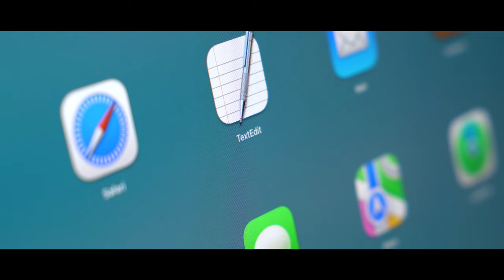THIS IS HOW I FEEL ALIVE /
Here is my submission to the Color Pro Film Festival, I decided to choose the Sam Newton subject around shattering expectations. It meant a lot to me and It's been quite a long time that I wanted to write something about it. So here it is ! Hope you'll like this project and short film.

Thanks to Sam Newton and the festival, for pushing me to the limits and create this piece of filmmaking.

Special thanks to  @Yohan Minary  for helping me during the whole video ! It was a bless to have such talented filmmaker with me in order to bring life to my ideas.

Most of the video was shot by Yohan Minary, pictures, editing, colorgrading and sound design by me.

Like the video for helping me growing this channel :)

If you want to see more of my behind the scenes and pictures go check my Instagram page.

All my gear :

- MacBook pro M1 14 pouces
- DJI Ronin S
- SONY A7RIII
- Lens 28-70 f3.5/5.6
- Lens 70-200 f4
- Lens Sigma 24-70 f/2.8 DG DN
- Lilliput Monitor 7 inches 4K
- Small Rig cage for A7RIII
- DJI Air 2S
- Filtre ND neewer
- Filtre ND Polar Pro Mist 2-5
- Micro Rode videomicro
- Light Aputure mini

Edit with Adobe Premiere pro and Photoshop